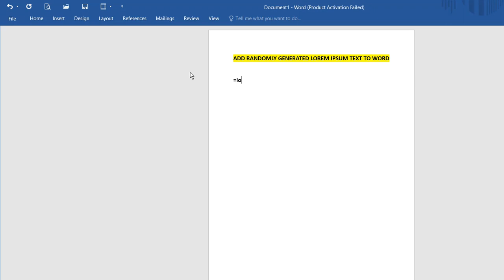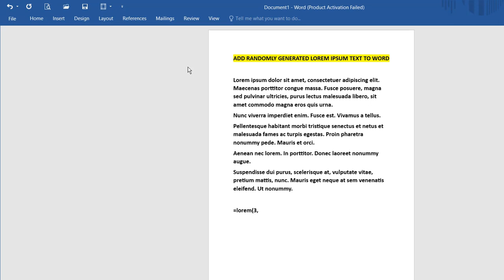How to generate randomly lorem ipsum text in MS Word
here we have taught about How to generate randomly lorem ipsum text in MS Word.